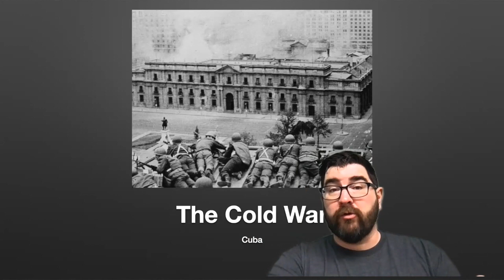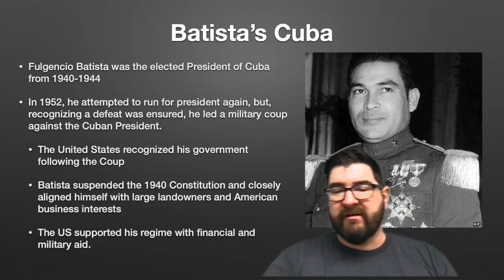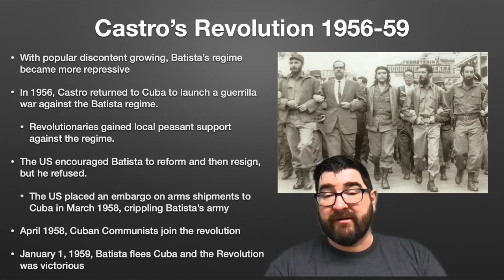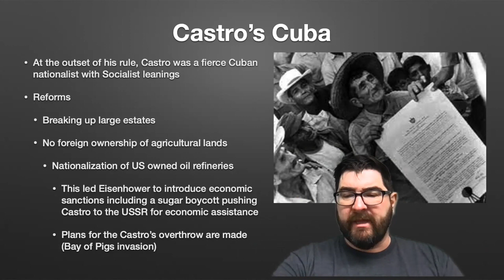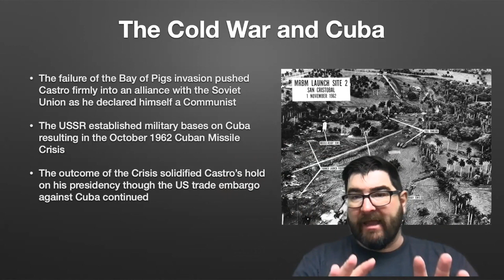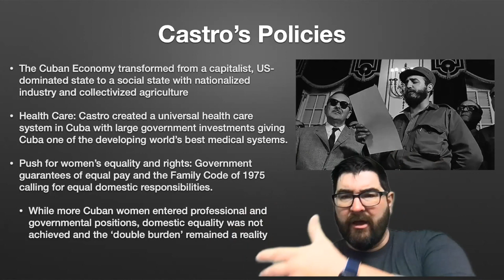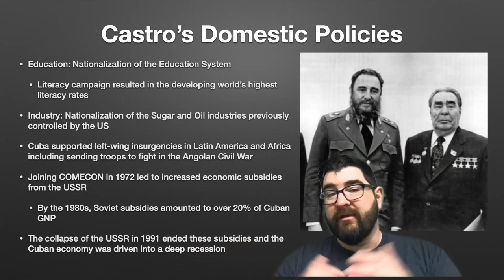IB History The Cold War: Cuba and the Cold War